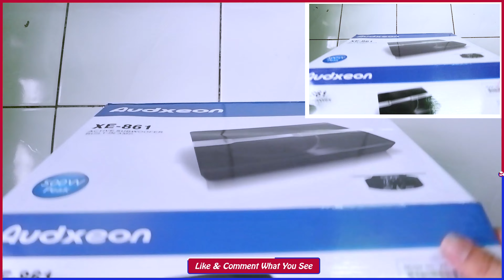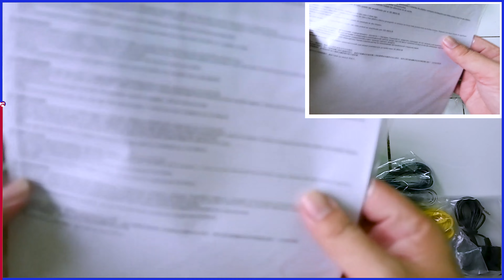Car Seat Woofer Audexon full bass - car seat woofer audexon full bass